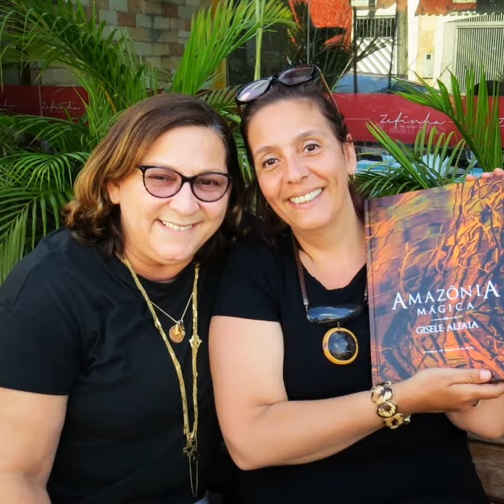Viajar Sozinha para a Amazônia | Viajante Solo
Viajar Sozinha para a Amazônia

Uma prévia do que você poderá fazer em sua viagem a Amazônia!

👉 Conheça meu Programa de Planejamento de Viagem Solo
O PVS ensina passo a passo, como planejar sua viagem sozinha de forma inteligente, econômica e segura para você viver uma experiência inesquecível!